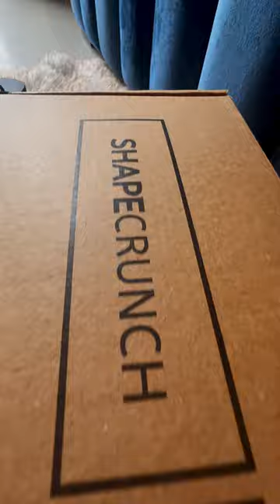Have Flat Foot ? Best Arch Support Slippers and Ortho Sandals for Men and Women in India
7 out of 10 people wear the wrong footwear in India, causing Flat Foot, Plantar Fasciitis, Heel Pain, and several other Foot Problems. Some issues such as Back Pain, Knee Pain, and Neck Pain might also be linked to the foot.  We have created India's first Podiatrist recommended Footwear for Medical Issues, Comfort and well-being. Pick which category you belong to, and we will guide you accordingly.
ShapeMed

ShapeMed range is of Customised Arch Support Footwear For Pain Relief, Flat Foot, Plantar Fasciitis, & Other Foot Conditions​. Each pair is carefully tailor-made, 3D Printed and made in consultation with Doctors.

ShapeFit is Arch Support Footwear for Comfort & Well Being. It has extra Cushion, provides shock absorption and protects your feet from injuries.